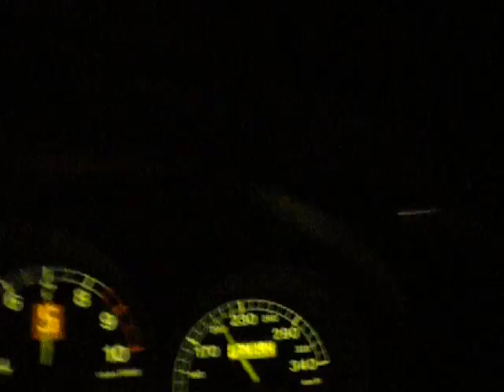A Sunday Drive in the Feee-ari.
Cruising for a sunday drive with MDR